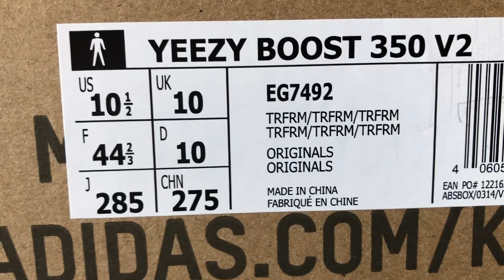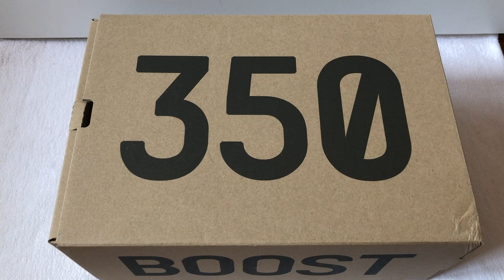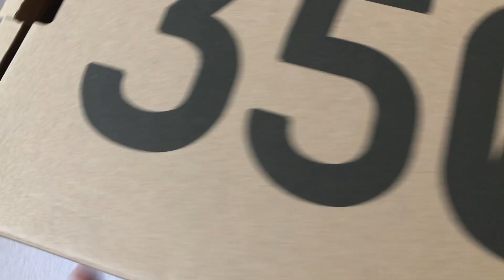(UNBOXING) YEEZY BOOST 350 TRUEFORM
Yooo la team aujourd’hui je vous présente la Adidas Yeezy boost 350 True Form
Sortie le 16 mars 2019 pour un retail de 220€
Voici les liens pour la cop : aucun Sold out désoley

Likez et commentez ce qui vous plait ou pas 🙏🏻